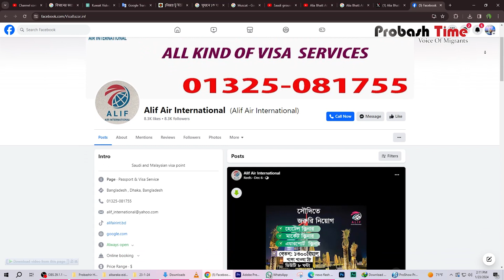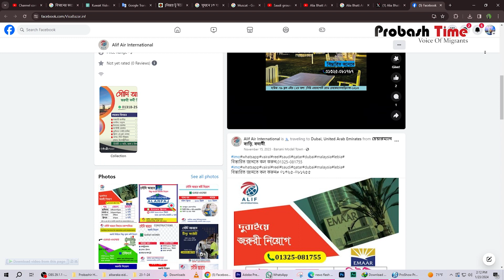প্রবাস টাইমের সংবাদের পর দেশে ফিরলো মাহবুব | Probashi Mahabub | Saudi | Probash Time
Contact//যোগাযোগের ঠিকানা

389/B, MG Tower (7th Floor), DIT Rd, West Rampura, 1219 Dhaka, Dhaka Division, Bangladesh

- Team Probash